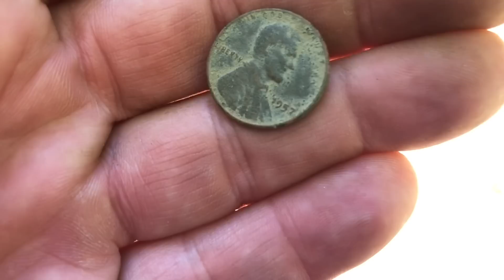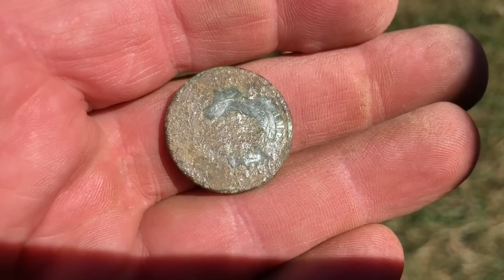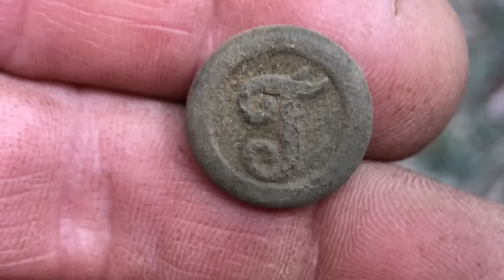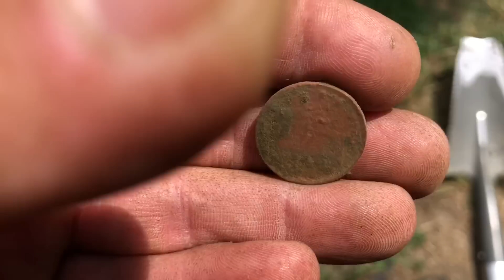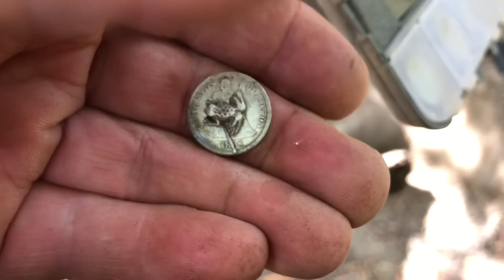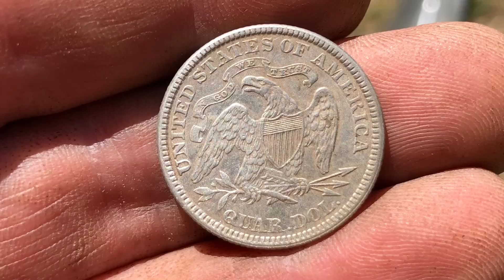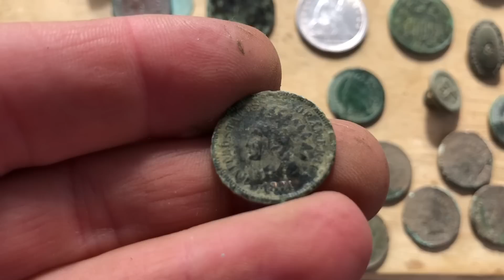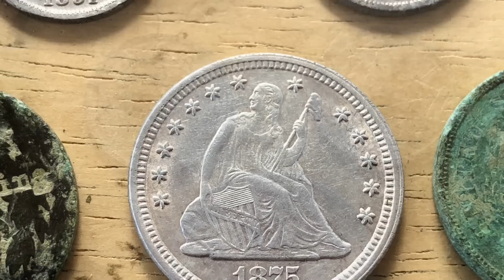INSANE DAY!! BIG AND SMALL STUNNING OLD SILVER!!! DUECES Diggin' Duo Metal detecting Aug 13, 2022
Hello again everyone! Here's another Detecting Video, we are at it again, we swung by an old spot after about a year and discovered if you go real low and slow you can find some amazing things. This hunt really surprised us, please enjoy

detectorismo sondler sondengaenger sondeng golddetektor metallsonde metalldetektor sondel detecktor cerca metalli metalldetektoren schatzsuche poladitis detectando metaaldetectie